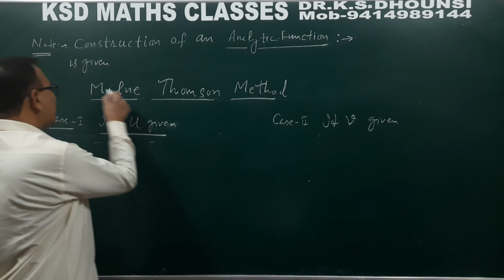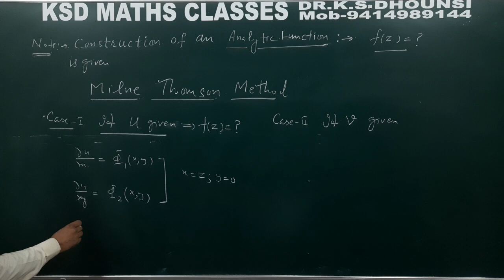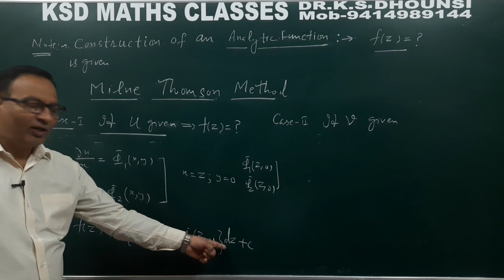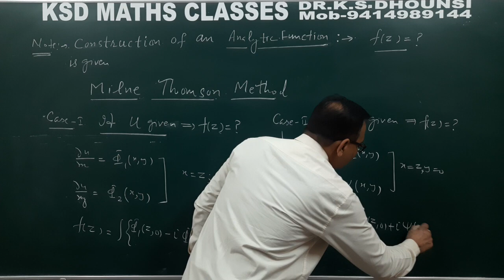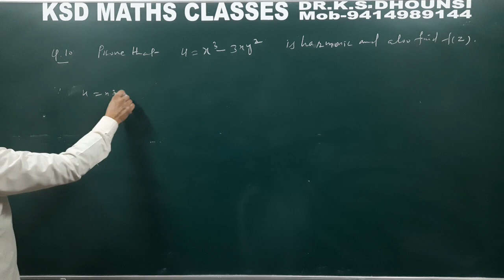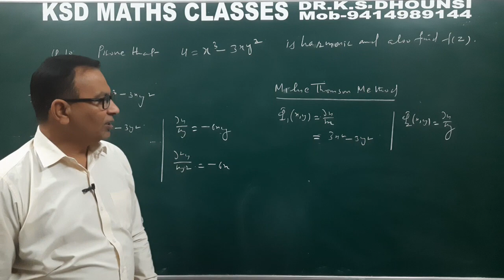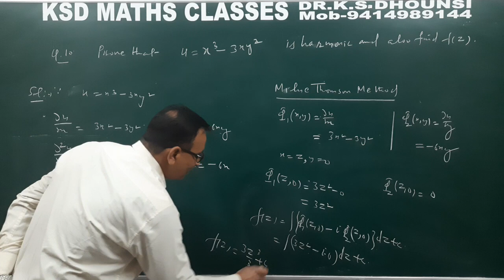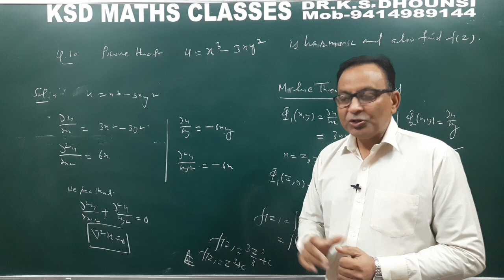| Milne-Thomson Method | Analytic Functions | Complex Analysis | By Dr.K.S.Dhounsi |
ll Milne-Thomson Method ll Analytic Functions ll Complex Analysis ll Differentiation of Complex Variables ll By Dr.K.S.Dhounsi ll

BScBEd(Integrated)Maths
BABEd(Integrated)Maths

💥17. Statics

Thanks
Regards
Dr.K.S.Dhounsi
KSD MATHS CLASSES
SRIGANGANAGAR (Rajasthan)